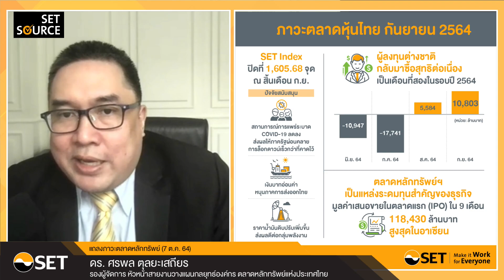“สรุปภาวะตลาดหลักทรัพย์ประจำเดือนกันยายน 2564”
“สรุปภาวะตลาดหลักทรัพย์ประจำเดือนกันยายน 2564” โดย ดร. ศรพล ตุลยะเสถียร รองผู้จัดการ หัวหน้าสายงานวางแผนกลยุทธ์องค์กร ตลาดหลักทรัพย์แห่งประเทศไทย
SET Index ปิดที่ 1,605.68 จุด ณ สิ้นเดือน กันยายน 2564 ปรับตัวเพิ่มขึ้น 10.8% จากสิ้นปี 2563 ด้านผู้ลงทุนต่างชาติกลับมาซื้อสุทธิต่อเนื่องเป็นเดือนที่สองในรอบปี 2564 ที่ 10,803 ล้านบาท